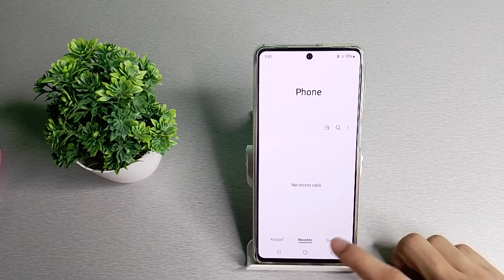How to unblock my contact number in Samsung galaxy M51 mobile